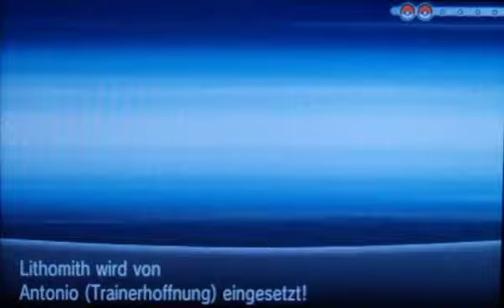Let´s Play Pokémon Y Part 22: Steinig und steil unterwegs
Dieser Weg wird steinig und schwer...

Viel Spaß! ^^

Projekt-Tagebuch:
- Betreten die Arena in Relievera City
- Kämpfen uns dort durch die Trainer durch